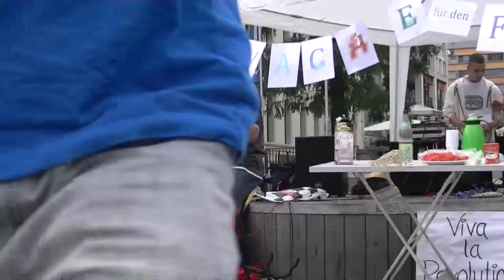Friedensmahnwache Saarbrücken 04.08.2014 - (7) Liedermacher Stefan B - Augenblick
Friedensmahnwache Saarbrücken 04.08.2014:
(7) Liedermacher Stefan B - Augenblick